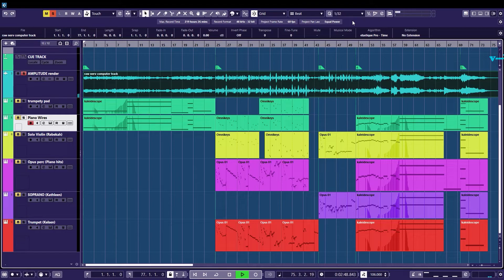Mutable Body/Alison Hain - Raw Nerv Video Score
This video is a graphic score for an original composition titled Raw Nerv by Winnipeg based composer Alison Hain, accompanied by the fixed electronics track.

For more details about the piece, you may find a link to the score writeup